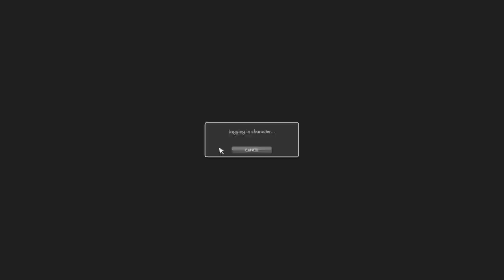Secret World Legends - Steam version - 2017 Gameplay - Part 5 - Ground Zero